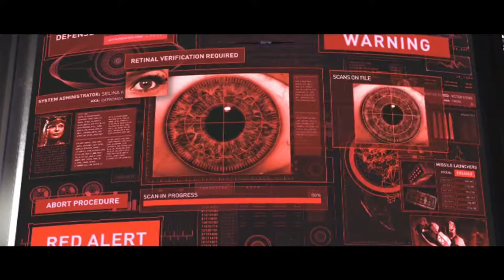Injustice 2 - Chapter 7 Story Walkthrough